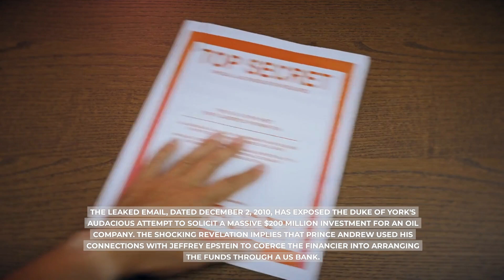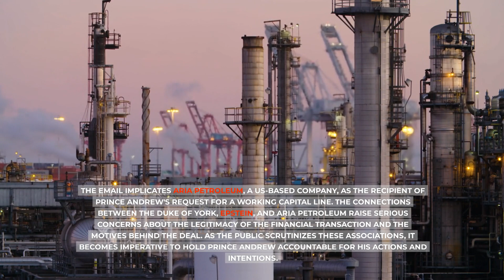WHO DO YOU THINK YOU ARE? Prince Andrew BLACKMAIL Jeffrey Epstein for '$200 million oil money'.